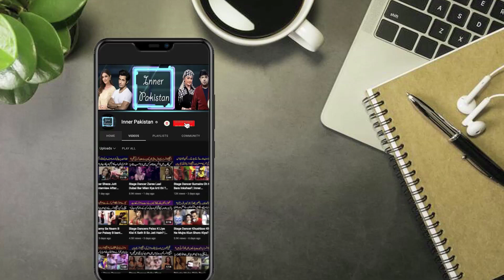Dancers k sath enjoy k liye log producer bn jate hain | Producer ko chus hoti hai | khawaish Butt